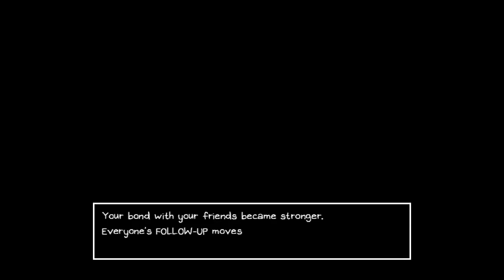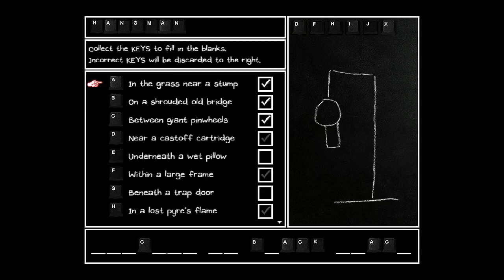OMORI | Episode 13 | SWEETHEART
Why is that castle so big-

This series is entirely pre-recorded. The comments are a non-spoiler-free zone. (That is, if anyone makes any.)